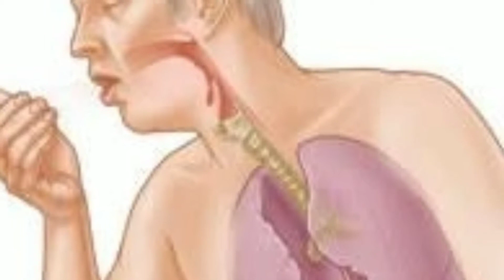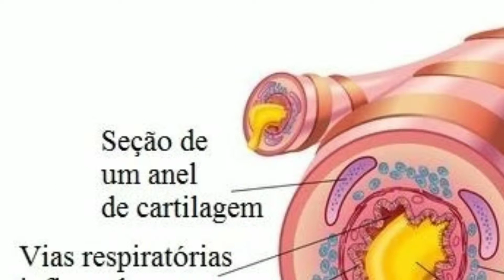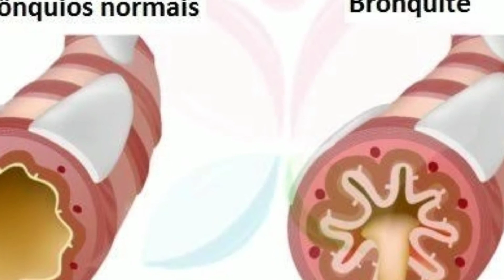BRONQUITE - O QUE É, CAUSAS, SINTOMAS E TRATAMENTO | Bronquite crônica e aguda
Você sabe o que é bronquite e como ela afeta os pulmões? Neste vídeo, vamos explicar tudo sobre essa inflamação nos brônquios que pode prejudicar sua respiração e causar desconforto. Descubra as principais causas da bronquite, como infecções virais, exposição a poluentes e fumo. Vamos abordar também os sintomas da bronquite, como tosse persistente, produção de muco e dificuldade para respirar. Se você tem bronquite crônica ou aguda, esse vídeo é essencial para entender as diferenças e os riscos dessa doença respiratória. Saiba como tratar e controlar a bronquite com tratamentos eficazes, como medicamentos, mudanças no estilo de vida e cuidados respiratórios. Se você quer aprender a prevenir a bronquite e proteger a saúde dos seus pulmões, assista agora e descubra como melhorar sua qualidade de vida e respirar melhor todos os dias!